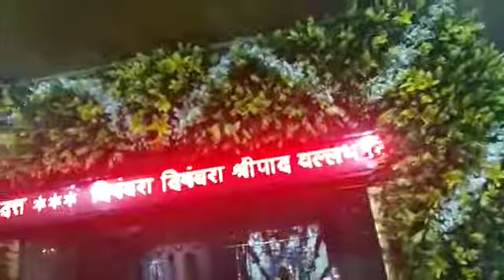Gangapur व कारंजा जयंती(4)